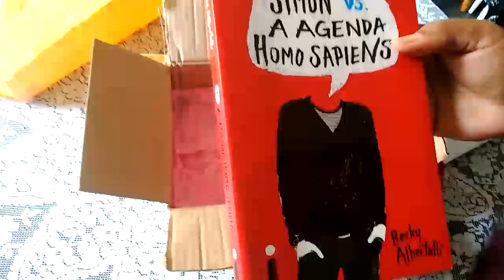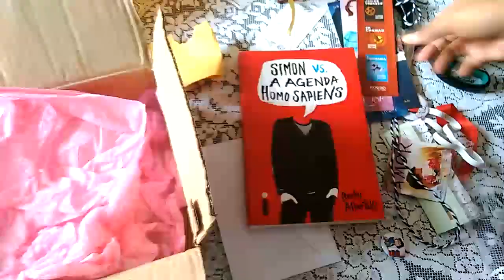UNBOXING • AMIGO SECRETO DAS BOOKTUBERS | Adoro um Livro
E compre livros pela Amazon e ajude o Adoro um Livro:

*Simon VS A Agenda Homo Sapiens

CAIXA POSTAL:

Grazielle Monteiro
Caixa postal - 6659
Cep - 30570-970